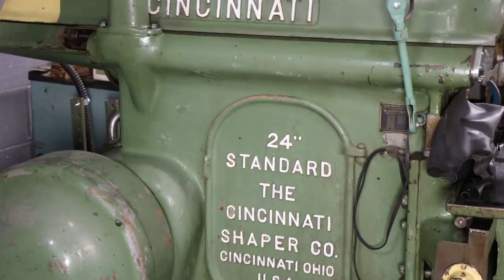Doall mill Saddle on the metal shaper.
This week  I do some machine work on the metal shaper involving the saddle for the doall milling machine, it turned out as good as I could have expected. It was nice to do a little machine work  with the shaper for the 1st time in over a year.   I also get the shop straightened up some and get two cabinets mounted on the wall and some of my stuff sorted and put away.   I really enjoyed getting to spend some time with all the shop visitors I had this week, it was nice to take a small break and talk to some of my viewers.  Consider supporting Steve Summers YouTube channel